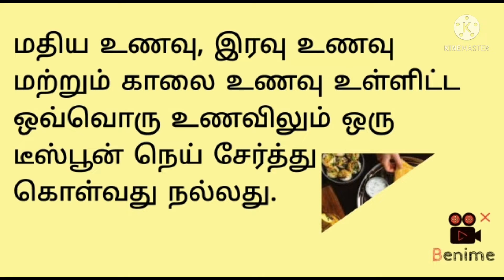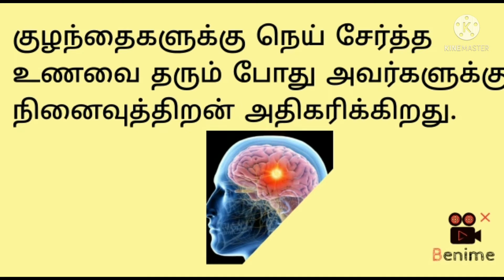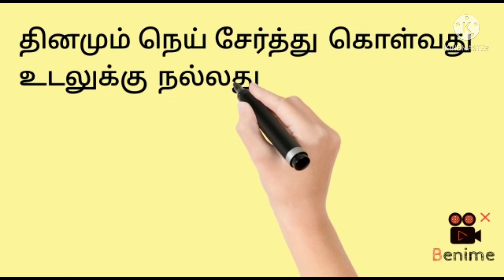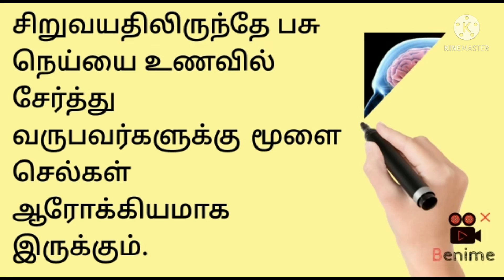நெய் daily சாப்பிடலாமா ? 🤔உடம்புக்கு நல்லதா ? கெட்டதா ?🙄